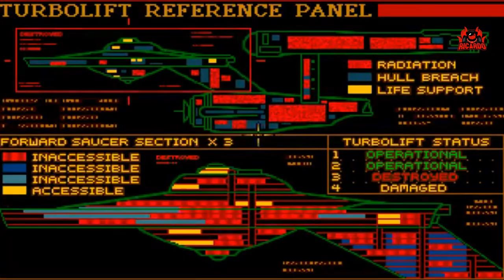Star Trek 25th Anniversary Ep 7 Vengeance Final Episode Walk Through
Vengeance: The Enterprise, responding to a distress call from the USS Republic, finds it nearly destroyed. Kirk must figure out what destroyed the ship and stop those responsible from striking again. Unlike the other missions, this mission is longer and more complex in the CD version of the game; the original floppy version of this episode consists only of a brief away team segment followed by an extensive ship-to-ship combat sequence.

Wanna Chat?

The player takes on the role of Captain James T. Kirk on board the USS Enterprise, a Starfleet vessel as seen in the American science fiction television series Star Trek: The Original Series. It is split into two main modes, the main bridge view, and a third-person mode whenever an away team is transported to a planet or space station. During several combat sequences the player controls the Enterprise in the battle against enemies in space; originally required, Interplay later offered a patch making them optional. The controls on the bridge are split across the crew, with Montgomery Scott allowing access to the shield and power controls, Pavel Chekov controlling navigation, and Hikaru Sulu controlling the orbit of the ship, for example. The away team always consists of Kirk, Spock and Leonard McCoy, as well as one of eight different redshirts, many of whom can die during the mission. The player interacts with these modes using a point and click interface via the mouse.  shatner

 shatner gog star trek 25th anniversary tos guide gog.com gaming